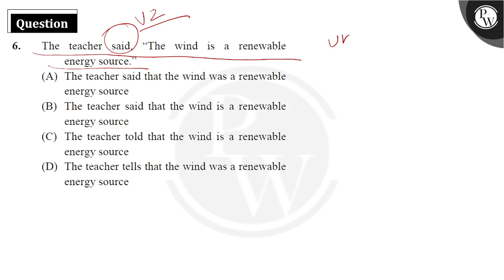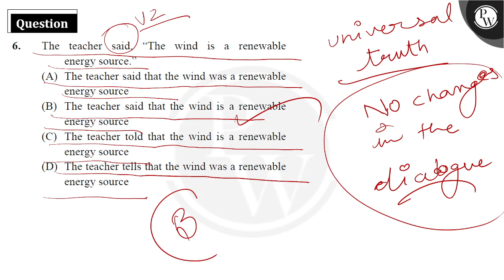The teacher said, &ldquo;The wind is a renewable energy source.&rdquo;....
The teacher said, &ldquo;The wind is a renewable energy source.&rdquo; 📲PW App